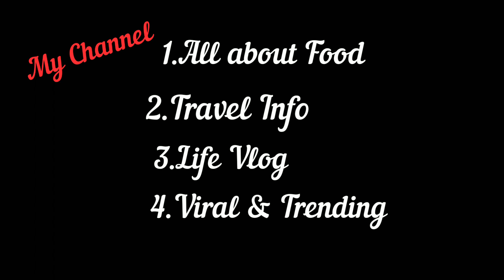Part 4/6-Goreng Ubi Kayu Liar & Panggang Ketam Sungai di Hutan/Walk into the Forest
Hari ini kita goreng2 ubi kayu liar dan panggang ketam sungai..Bersambung...Part 5 ada lagi...Nantikan...Best tau Macam game Virtual Villagers.😂

Cooking is all about people. Food is Maybe the only Universal thing that really have the power to bring everyone together.No matter what culture, everywhere around the world,people get together to eat.

Teruskan menonton sambungan yang seterusnya..